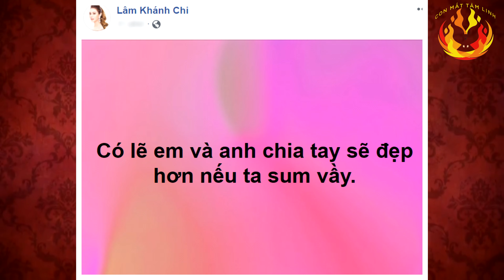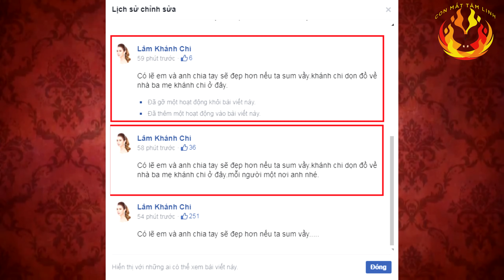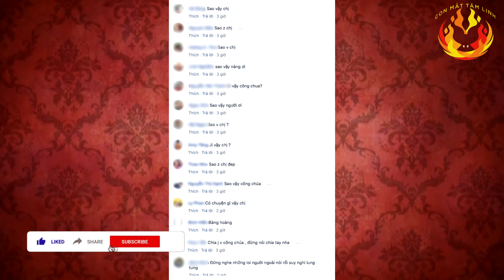Lâm Khánh Chi dọn về nhà ba mẹ đẻ, hôn nhân với chồng trẻ nghi vấn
Chia sẻ buồn bã, muốn về nhà mẹ, Lâm Khánh Chi ngay lập tức được cộng đồng mạng hỏi han vì lo lắng cô nàng đang gặp bất hoà trong hôn nhân.